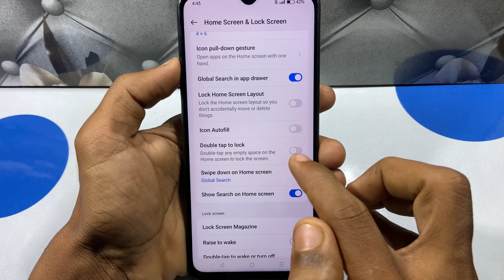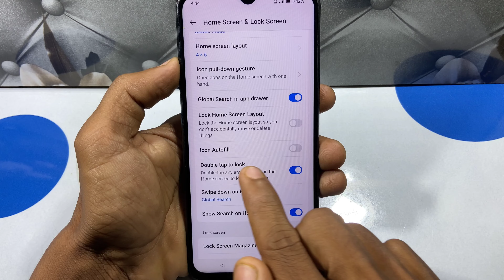bina power button ke phone screen on off kaise kare | screen on off without power button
Your Queries -
bina power button ke mobile screen on kaise kare
bina power button ke mobile screen off kaise kare
bina power button ke screen on off kaise kare
bina power button ke phone screen on off kaise kare
bina power button dabaen screen on off kaise kare
how to screen off phone without power button
how to turn on phone screen without power button
bina power button dabaye screen unlock kaise kare
power button dabaye bina screen unlock kaise kare
screen on off without power button